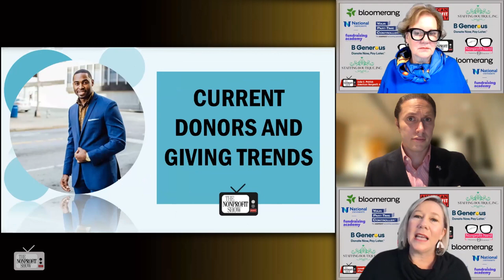Understanding Charitable Americans In 2023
the importance of understanding the micro-economics of households and how the digital transition is changing both the definition and processes of philanthropy. A full 80% of Americans under 45 consider themselves philanthropic whilst only 20% of them actually make a financial donation. / . . .This is a recent episode of The Nonprofit Show, the Nation’s daily live telecast, where the Nonprofit and Social Impact Community comes together each weekday discussing important topics from money to management to missions.